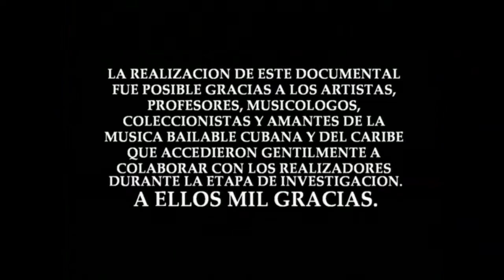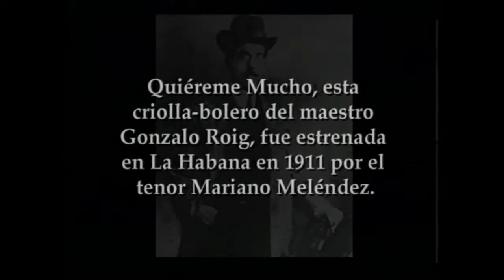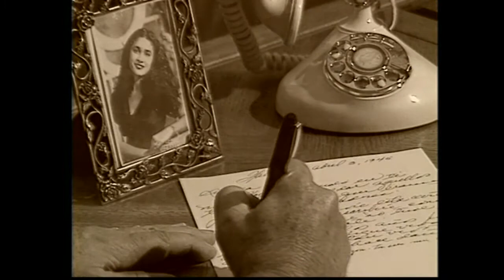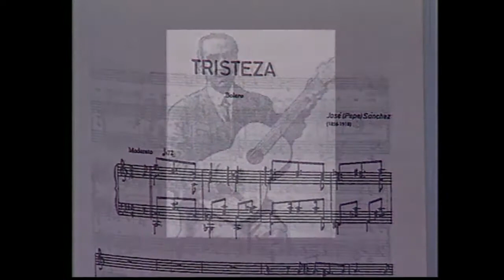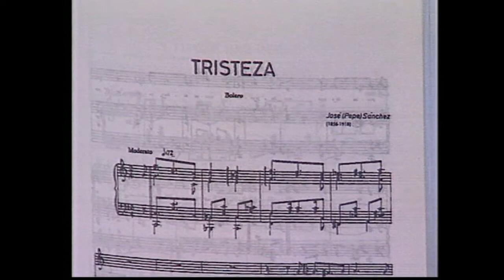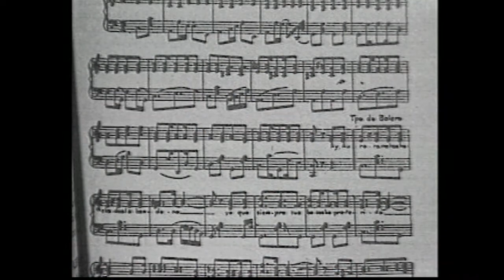La historia del bolero. Primera parte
«Enamorados del bolero» es un documental de Hugo Barroso donde nos lleva con los sonidos románticos de los instrumentos y las bellas voces cantando los hermosos temas con los cuales hemos pasado los mejores momentos de nuestras vidas.
Esta es una impresionante selección de los boleros más populares interpretados por los cantantes más destacados en todo el mundo.
Compositores, cantantes, músicos e investigadores nos cuentan la historia del bolero desde las serenatas al pie de las ventanas en Santiago de Cuba hasta su aparición en los grandes escenarios, elegantes salones y en películas.
Chano Pozo, Roberto Faz, Niño Rivera, Orquesta Hermanos Castro, Ñico Saquito, El Guayabero, Bola de Nieve,Rita Montaner, Leopoldo Ulloa, Arsenio Rodriguez, Luis Marquetti, Clara y Mario, Pasión de Rumbero, Kabiosile los músicos de Cuba, Rumberas Matanceras, Estudio Armonico del laud y otros.
Libros de música

Libro biográfico de Dámaso Pérez Prado

Yo soy el chachachá. Orquesta América de Ninón Mondéjar

La Reina de las Charangas. Orquesta Aragón (libro)

«Si te contara: cuatro reportajes con músicos cubanos» Panchito Riset, Orlando Collazo y Osvaldo Rodríguez.

Roberto Faz Monzon: El mejor sonero blanco (Libro)

Cuba, Patria y Música (libro)

Elena Burke, la señora sentimiento

De película! Rolando Laserie